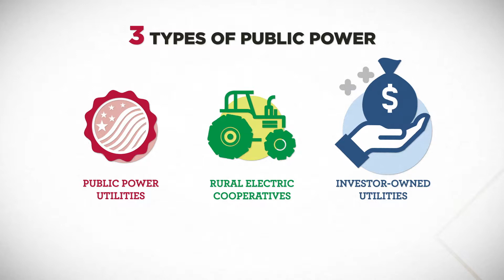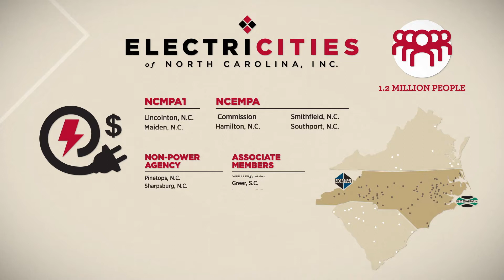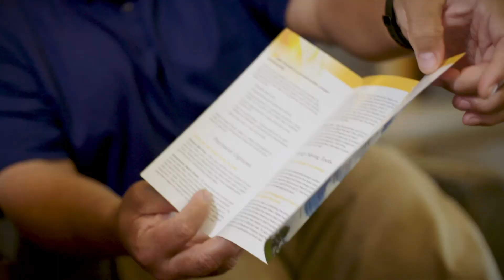ElectriCities of NC - Public Power 101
Learn more about the value of public power through this educational video we call Public Power 101.